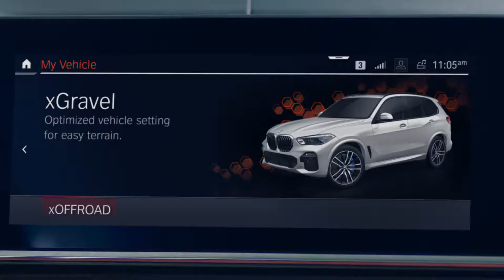BMW X5 The Main Highlights of THE X5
بي إم دبليو
وتعني مصنع محركات بايرن، ولاية من ولايات ألمانيا والعاصمة ميونخ.